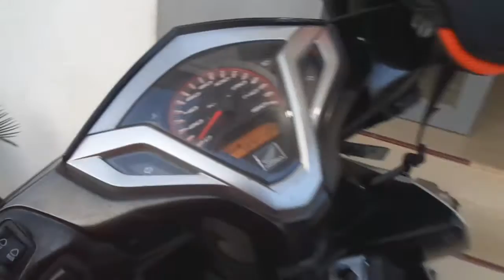TEST SONY DSC-W830 - MY DAY - NGOMONGIN KOPI BERACUN DI BATI-BATI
nyobain rekam seharian pake pocket camera sony dsc-w830. Ini hasilnya gambarnya. Setidaknya untuk kebutuhan pribadi dan dokumentas not bad lah. video ringan saja. tidak istimewa
konten:
- ngantor
- ngedit
- tidur
- bangun
-ngobrol
-ngedit lagi
gitu aja...

make it with: sony dsc-w830